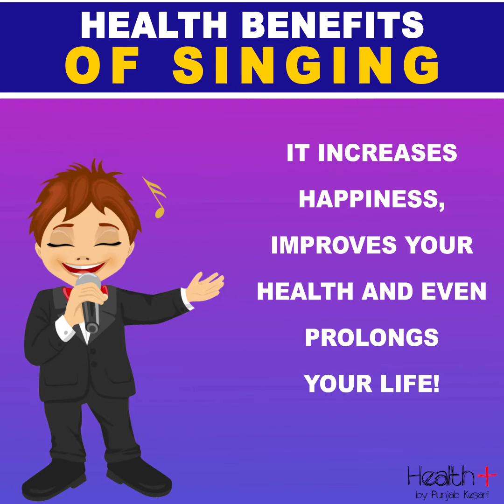Health Benefits of Singing